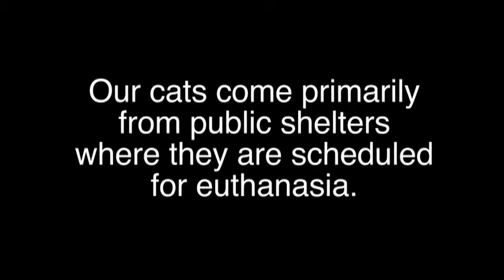Success Story: Donny is adopted!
Young Donny has been with us since he was a baby and has just spent more than two months on cage rest to heal after surgery. Both his legs have luxating patellas which means that his kneecaps slip in and out of place. It was very painful for him to walk, so the surgery was necessary as was the long cage rest. Finally, he was let out of his cage to enjoy playing with his lobby friend, Tashi, the paraplegic kitten. And later that day, he went to his forever home.
To learn more about the cats of Tabby's Place and to learn how to adopt or sponsor a cat, please